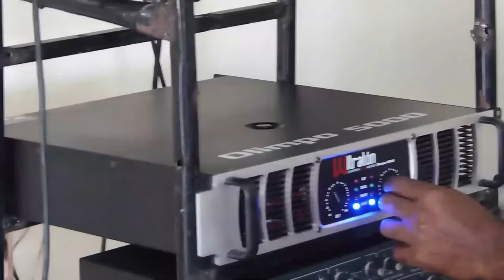De Último Minuto: Un Golpe Que Le Quita La Fuerza A Leonel ¿Quién Está Detrás De Estas Renuncias?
En la vega le acaban de vaciar el partido a Leonel Fernández.  Pero esto era algo predecible desde mucho tiempo atrás.

3,500 por hora. Grabación a 1080. Entrega de material editado.

 día.

5,000 por cada video no mayor a 2 minutos.